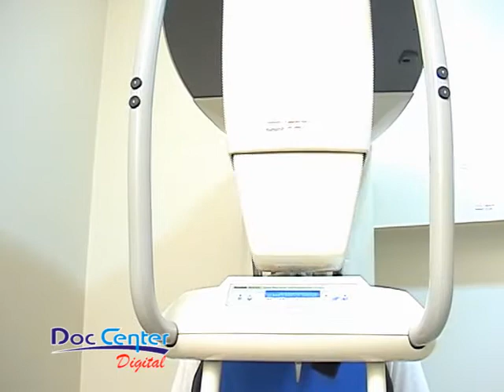Doc Center Digital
Doc Center Clínica de exames raio-x digital facial em Araguaína Tocantins